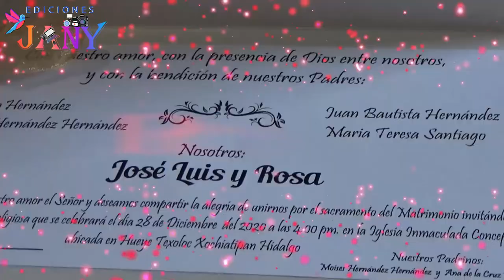Boda José Luis y Rosa - Hidalgo, Hueytexoloc 2020 - Ediciones JANY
Necesitas que grabemos tu evento social. CONTÁCTANOS